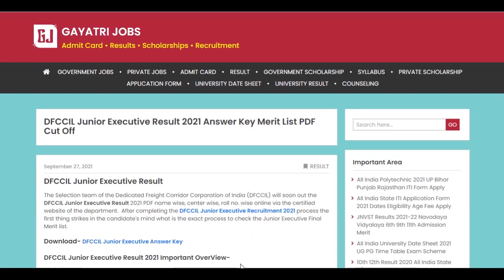DFCCIL Junior Executive Answer Key 2021 Dedicated Freight Corridor Corporation Jr Manager Exam Key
The DFCCIL Junior Executive Answer Key 2021 PDF of questions has been issued by the department named Dedicated Freight Corridor Corporation of India.
Exam Date- 27th, 28th, 29th & 30th September’2021
Download DFCCIL Junior Executive Junior Manager Answer Key Objection Form through the official link available